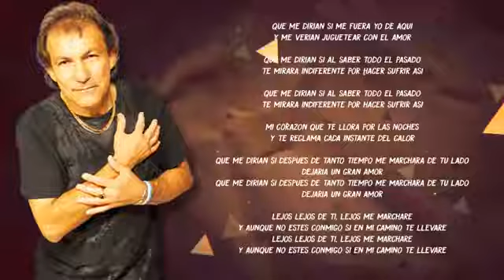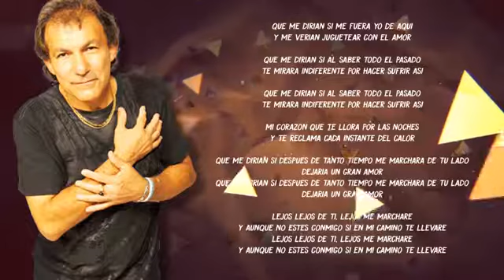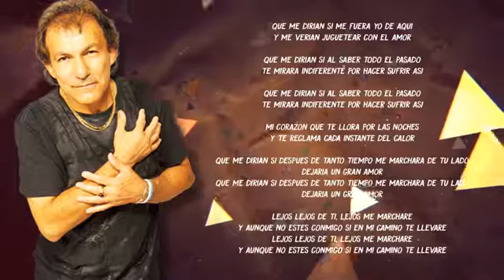Los Lamas Que me dirian Lyrics